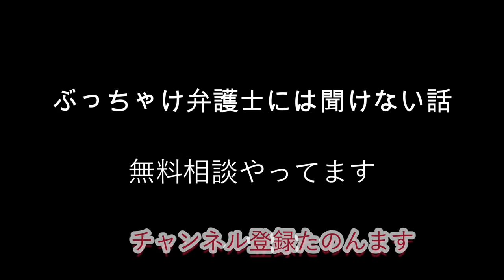【破産ジロー爆笑←自分だけクッキング】ブレックファースト特別編 糖尿病オッサン/ぼっち飯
とぼけたオッサンのクソ動画